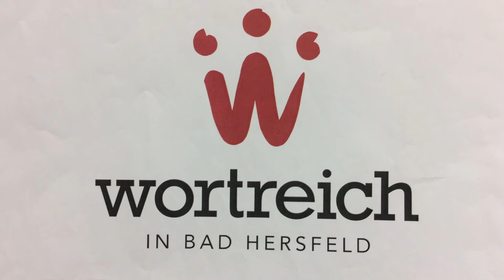The bad spider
Stop-Motion-Workshop der Edertalschule aus Frankenberg am 3.September 2019 im wortreich in Bad Hersfeld